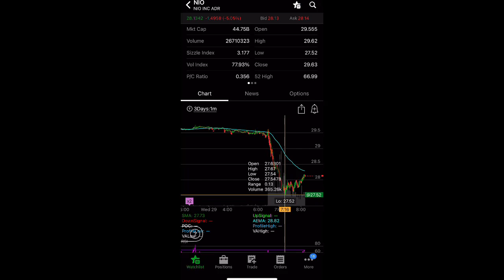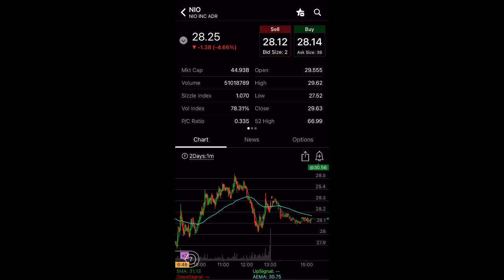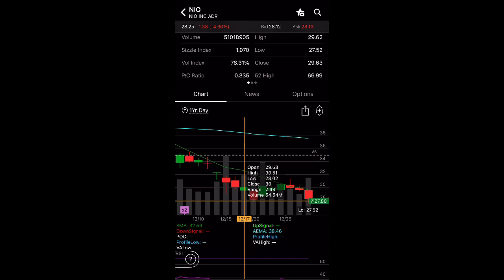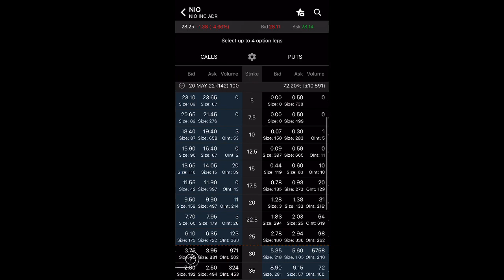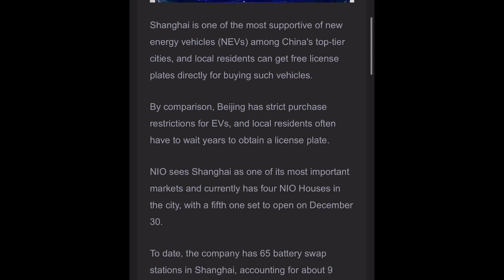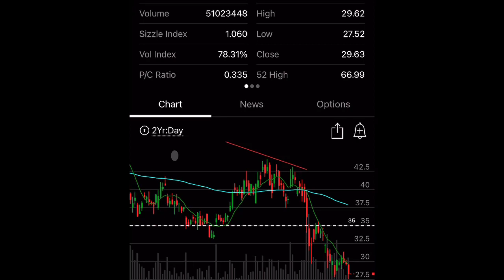NIO STOCK CONTINUES TO SELL OFF! REVERSAL NEXT YEAR?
Stocks mentioned in this video: NIO Stock

penny stocks,
zomedica stock,
zom stock forecast,
stock market,
buy zom,
robinhood stocks,
bngo stock,
zomedica pharmaceuticals,
Baba stock,
Buy baba stock now,